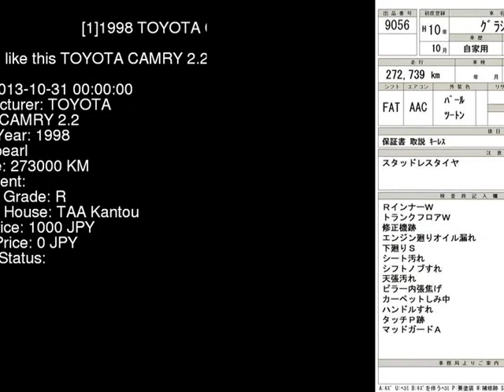1998 TOYOTA CAMRY 2.2 SXV20W - Japanese Used Car For Sale Japan Auction Import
1998 TOYOTA CAMRY 2.2 SXV20W - Japanese Used Car For Sale Japan Auction Import SXV20W,TOYOTA,CAMRY,2.2,TAA Kantou,jdmvip,vip,jdm,cars,japan,jdmvip.com,japanesecars,usedcars Japanese Used JDM Car For Sale At Auction in Japan for Import